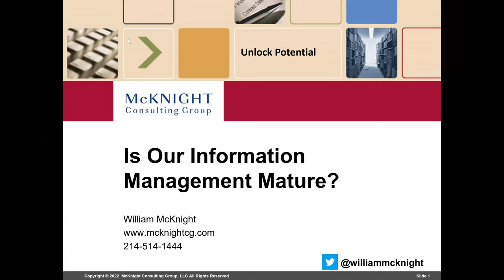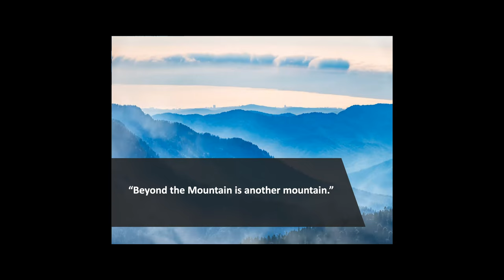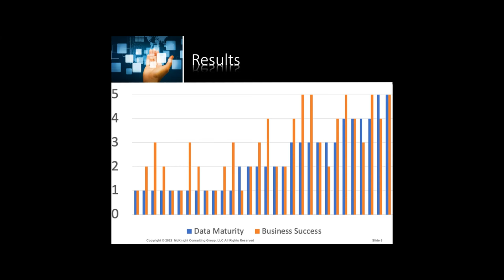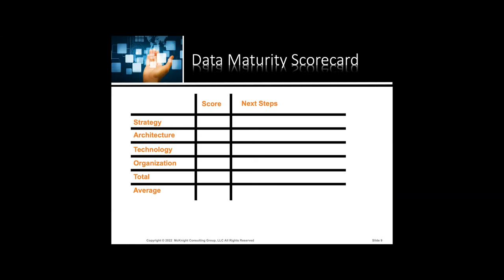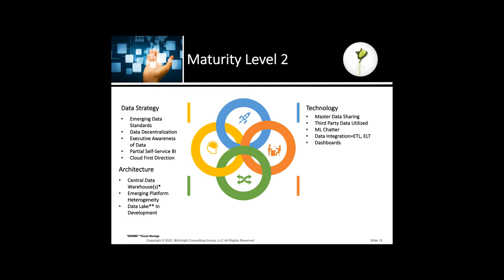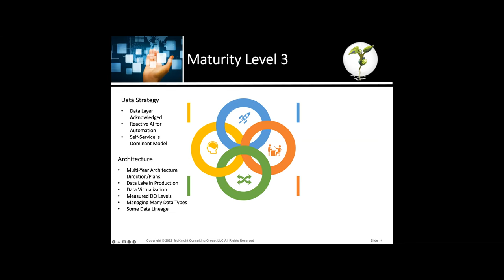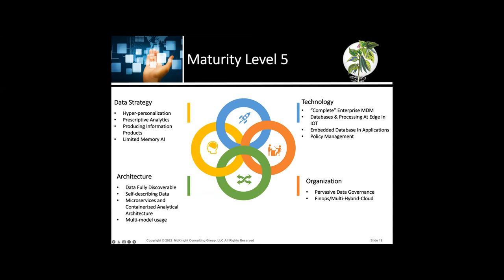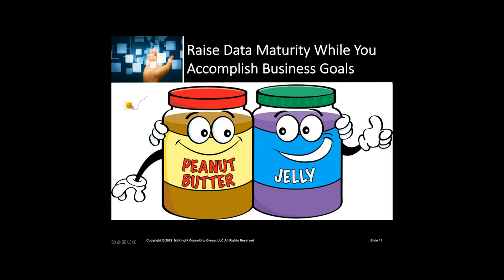Advanced Analytics: Is Our Information Management Mature?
Maturity frameworks have varying levels of information management maturity. Each level corresponds to not only increased data maturity, but also increased organizational maturity and bottom-line ROI. There are recommended targets to achieve an effective information management program. The speaker’s maturity framework sequences the information management activities for your consideration. It is based on real client roadmaps. This webinar promises to offer a wealth of ideas for key quick wins to benefit the organization’s information management program.

Attendees can self-assess their current information management capabilities as we go through Data Strategy, organization, architecture, and technology, yielding an overall view of the current level of information management maturity.

This webinar provides a foundation for enhancing current data and analytic capabilities and updating the strategy and plans for achievement of improved information management maturity, aligned with major initiatives.

This is always a hot topic when the speaker gives it, so be sure to come plot your shop on the curve.